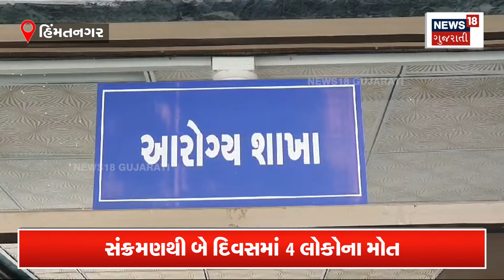Sabarkantha News: ઉત્તર ગુજરાતમાં આવ્યો નવો વાયરસ, બે દિવસમાં 4ના મોત | New Virus | Hospital | N18V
Chandipuram virus has taken hold in 2 districts of North Gujarat.. In Sabarkantha, Aravalli, 4 people have died due to infection of Chandipuram virus in two days.

ઉત્તર ગુજરાતના 2 જિલ્લામાં ચાંદીપુરમ વાયરસે ભરડો લીધો છે.. સાબરકાંઠા, અરવલ્લીમાં ચાંદીપુરમ વાયરસના સંક્રમણથી બે દિવસમાં 4 લોકોના મોત નિપજ્યા છે.N18V